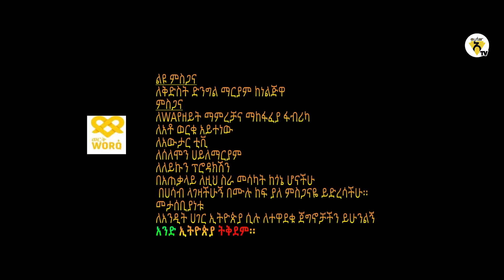Awtar Tv - Dagne Walle - Aba Siber - ዳኘ ዋለ - አባ ስበር - New Ethiopian Music 2021 (Official Video)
Dagne Walle - Aba Siber - ዳኘ ዋለ - አባ ስበር -  New Ethiopian Music 2021 (Official Video)
 Awtar is the first-ever Ethiopian Music App that allows music fans to access and purchase musical works anywhere, anytime; while protecting the copyright of everyone who got involved in creating the Music to benefit from their hard work.